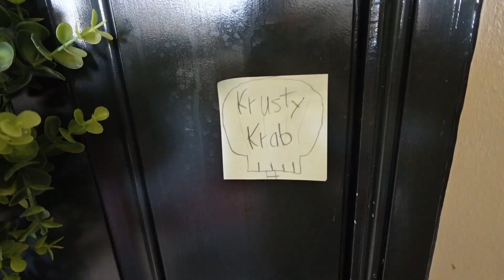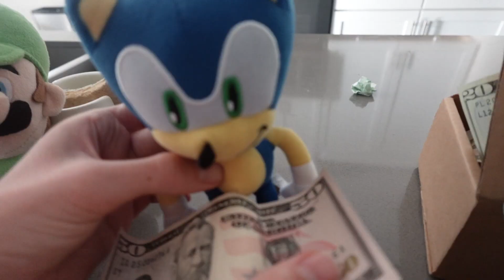Mario and Friends: The Krusty Krab In Mario's House!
BM Productions - Mario and Friends Ep13

When Eggman brings Mr Krabs, Squidward, and Plankton into the Plush World by accident. They open a Krusty Krab in Marios House! But with it comes many challenges like running out of ingredients, Plankton stealing the secret formula, and the dreaded Food Critic!

Chapters:
0:00 Intro
0:12 Luigi Is Hungry
2:30 Eggman's Portal
3:30 The Krusty Krew Reunited
5:58 The Krusty Krab's Not So Grand Opening
7:05 Yoshi Touches Grass
10:29 Bowser's Ad Campaign
12:15 Business Is Booming
12:49 THE FOOD CRITIC IS COMING
13:56 Plankton Steals The Formula
14:42 Everyone Works Together
17:32 The Critic's Taste Test
18:02 The Critic's Review
19:21 Ending

Music owned and licensed by Nintendo, Sega, and Toby Fox

Remixs By Qumu

BM Productions is a "plush" channel, mainly directed at 13+. The series is similar to others such as Sonic and Friends, Grantendo, and Goomzilla